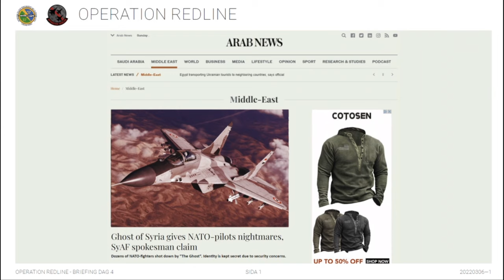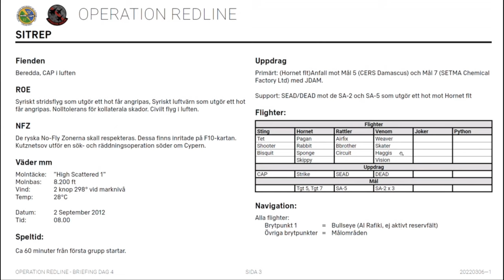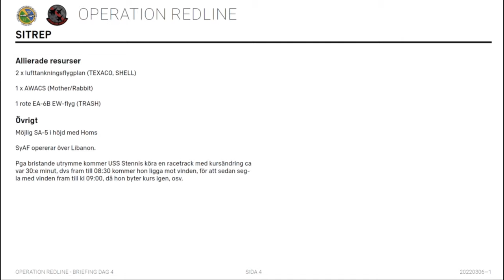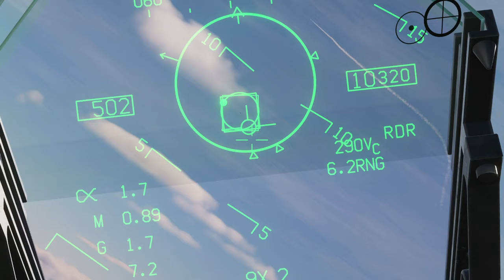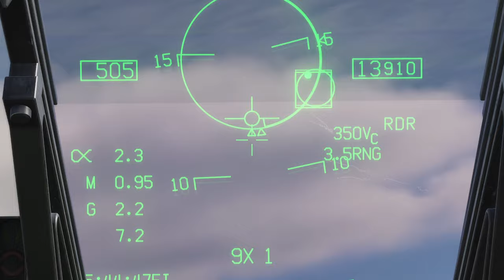DCS Operation Redline IV: Förbekämpning av Flyg